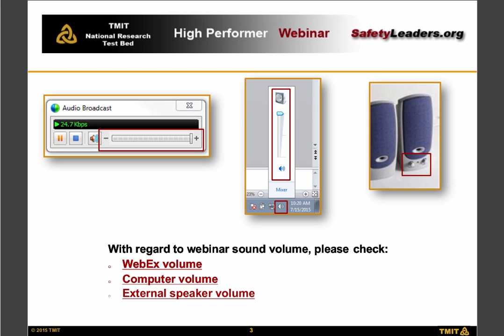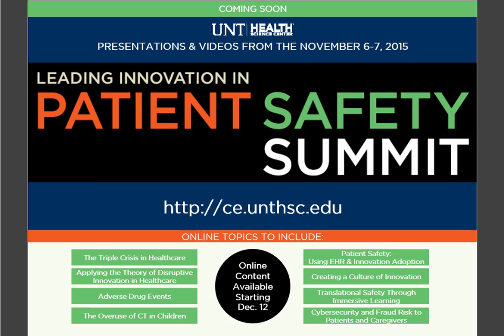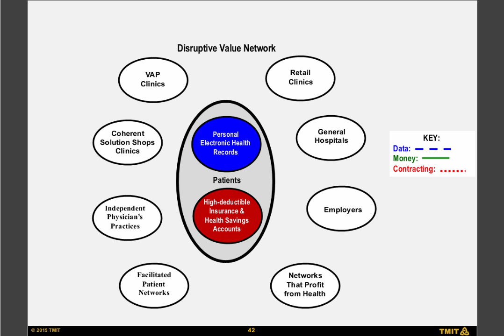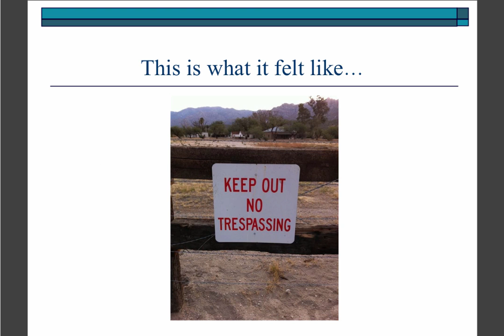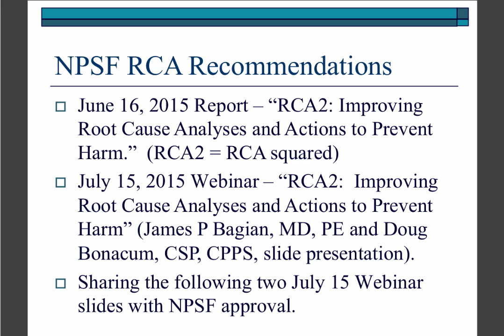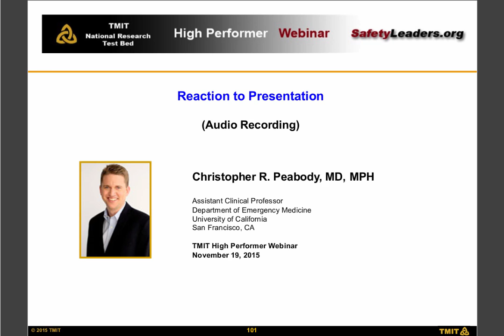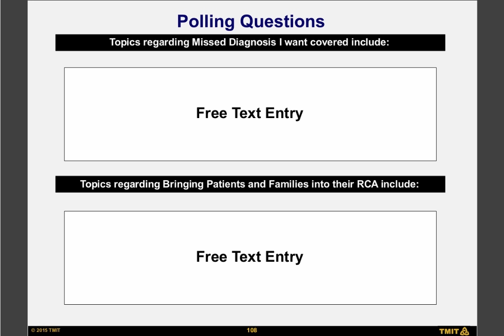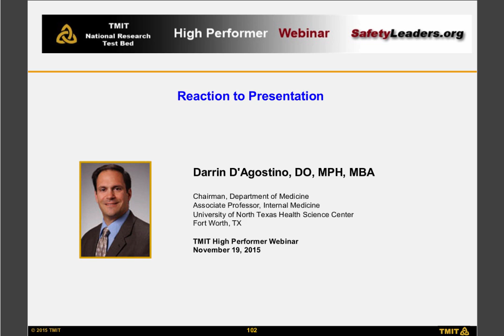WEBINAR: November 19, 2015 - Disruptive Innovations & Involving Families in Root Cause Analysis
TMIT is delighted to have Professor Clayton Christensen introduce the theory of Disruptive Innovation by video. He will be followed by Dan Ford, one of our nation's leading patient advocates, who will address the innovation of including patients and families in the Root Cause Analysis of their own healthcare accident. Clay Christensen is a Harvard professor who has developed 15 theories that are changing the world. Disruptive Innovation applied to healthcare, captured in his book The Innovators Prescription: A Disruptive Solution for Health Care, will be covered to introduce Dan's presentation. Dan Ford has served in many capacities, from roles with local patient and family advisory boards, to WHO and National Quality Forum initiatives, as well as being a published author in patient safety. His championship of including patients in RCAs is having traction nationally, which he will share with our audiences. A reactor panel of national patient advocates and leaders will respond to what they hear.